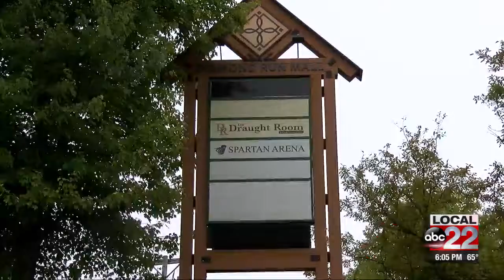Rutland mall to close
Owners announce closing and re-developing of rutland mall